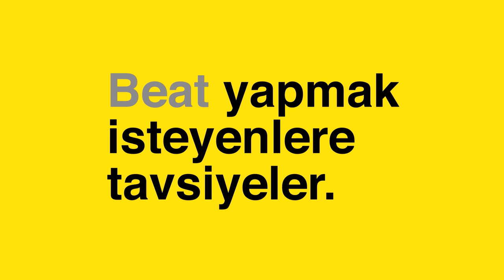Beat yapmak isteyenlere Da Poet tavsiyeleri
Beat yapmak için, Da Poet'den uzman tavsiyeleri